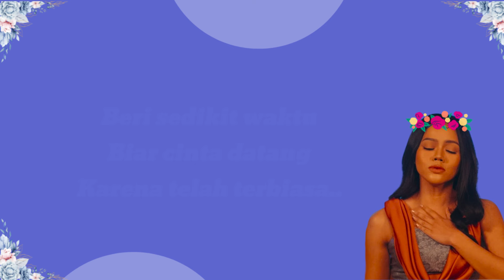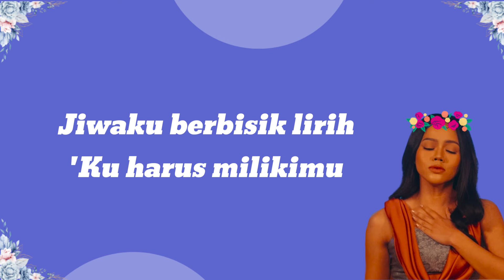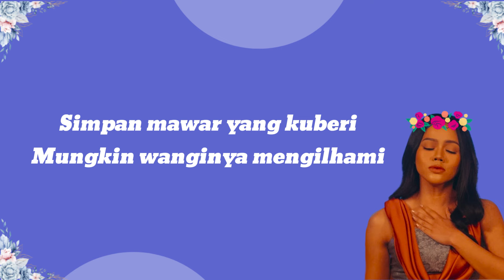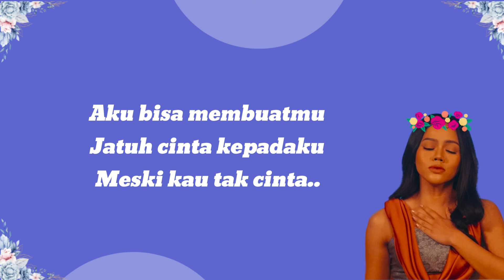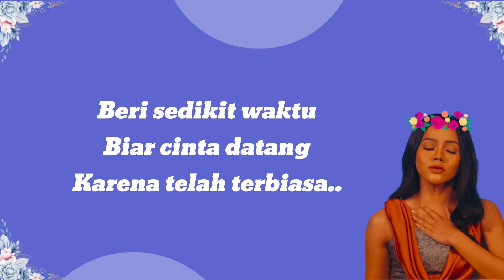YURA YUNITA - RISALAH HATI 1JAM (LIRIK)